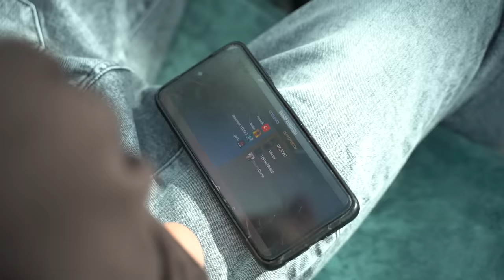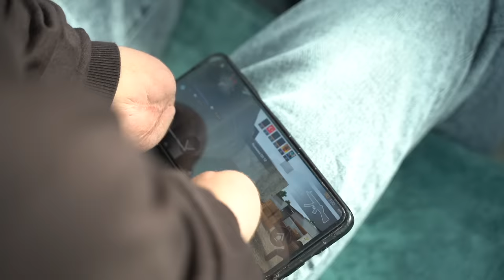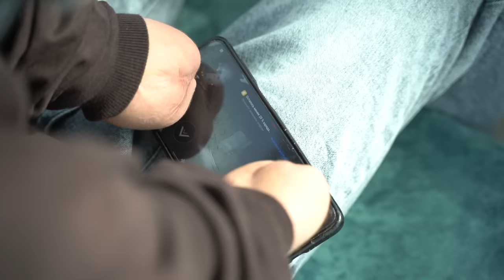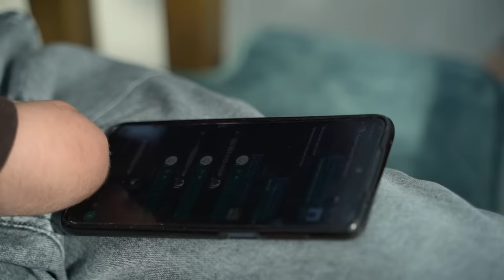Фермер Без Рук. Тамаев Не Поверил! История Чеченского Парня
erid: Pb3XmBtzt9FA2K313CdtVfe4j4zpML316MboDWN

Всем привет! В этом ролике Асхаб приехал в гости к Аюбу. Аюб показал Тамаеву как живет. Парень работает на ферме в селе и полноценно трудится на ровне со всеми. Это действительно впечатляет. В детстве с ним  произошло несчастье. Но это не мешает ему вести полноценный образ жизнью. Аюб показал тамаеву как вести хозяйство, чем обычно занимается. Асхаб тоже сделал ему подарок. Под конец приехал Арби и Агрессор, чтобы увидеться с парнем. Получилось очень «велиляеще»… Такого формата роликов еще не было. Но надеюсь вы поддержите, чтобы мы дальше продолжили снимать такие истории. Это действительно мотивирует, и свои оправдания кажутся такими никчемными…